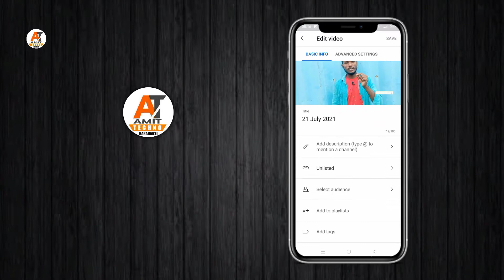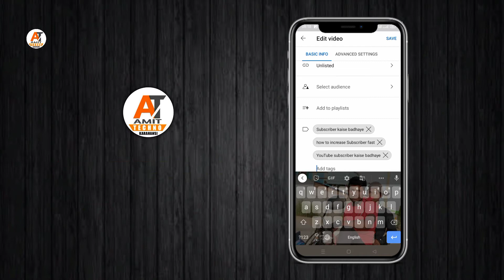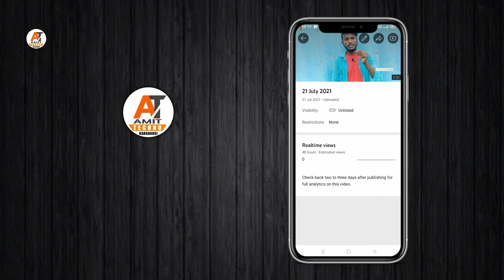YouTube Channel Grow fast 2021🔥 |how to grow youtube channel| amit Techno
YouTube videos viral.